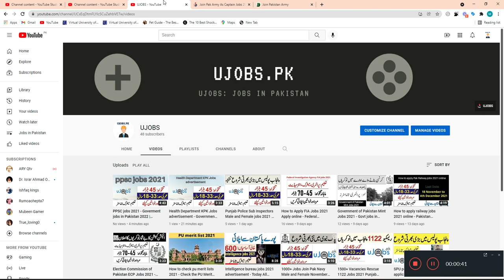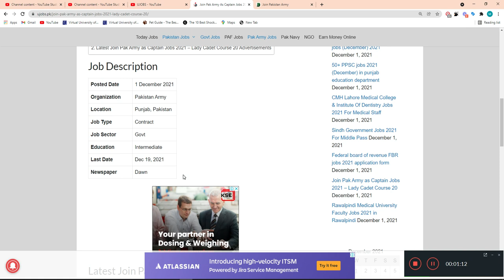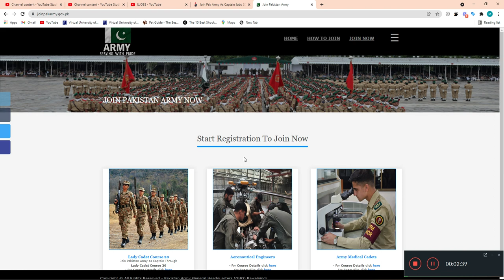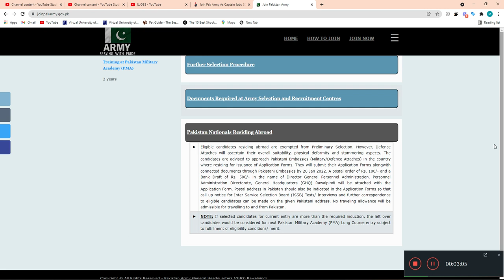How to Join Pak Army 2022 - Join Pak Army As Captain - Jobs in Pak Army - ujobs.pk